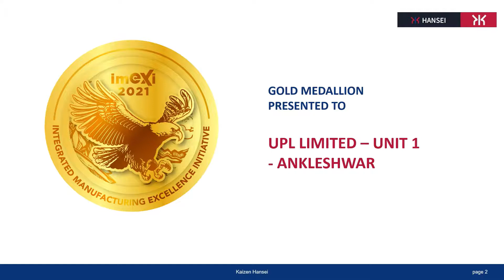UPL Limited, Ankaleshwar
Handover of Gold Medallion to UPL Limited, Ankaleshwar unit, at IMexI 2021 Felicitation ceremony
Received by Mr. Vinod Singh, Dr. Atul Chaple  and team
Handed over by Dr. Sarita Nagpal and Mr. Deepak Prasad